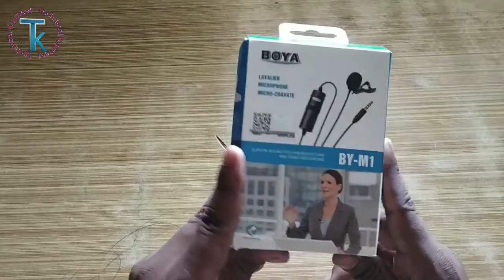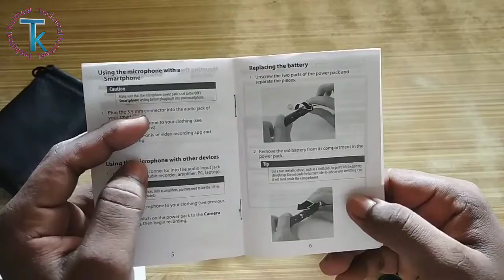Boya M1 Microphone Unboxing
Boya M1 Microphone Unboxing and quick review

Hii

Dosto Is Video Me Main Aapko boya M1 Microphone ka Unboxing and review karne wala Hun awr batane wala Hun ki Keya aapko ye micro phone Lena chahiye ya nhi .

Dosto Is channel par aapko mobile tricks, computer tips ,education ,internet, android app reviews,product unboxing & reviews, youtube
guidelines, online shopping websites ke new offer or lestest tech news updates se related videos hindi me dekhne ko milti rahegi.